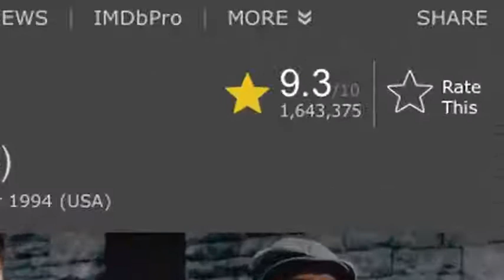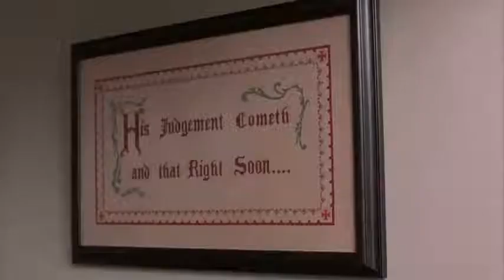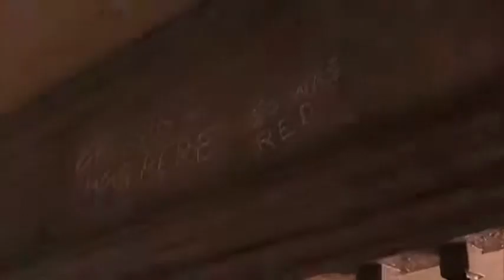The Shawshank Redemption {the secret hidden meanings from the greatest Christian movies ever made}